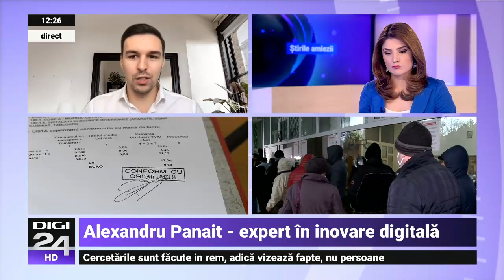Românii pierd zile întregi la ghișee. 8 din 10 persoane nu-și rezolvă problemele din prima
Pierderea timpului la cozi este principalul impediment pentru românii care își rezolvă la ghișee problemele cu statul. 7 din 10 români sunt nevoiți să-și ia o zi de concediu pentru a rezolva probleme ce țin de interacțiunea cu statul, arată o cercetare făcută de Asociația Română pentru Smart City. Același studiu arată că 8 din 10 români spun că nu reușesc să rezolve de la prima vizită problema pentru care au mers la una dintre instituțiile statului.